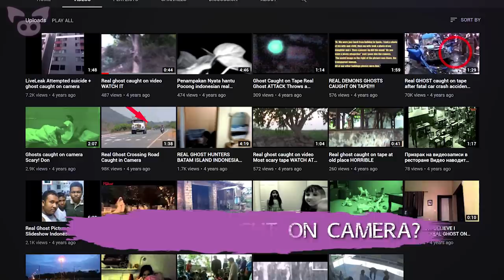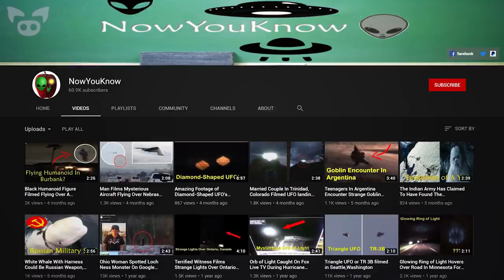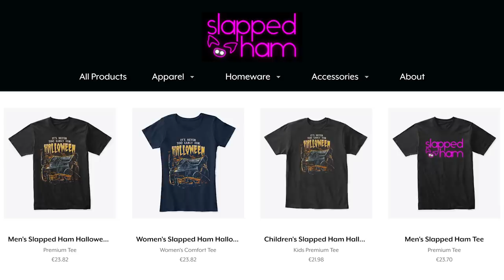These Unsettling Videos Can’t be Explained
From a Bigfoot caught on camera in Russia to a poltergeist seen playing with children's toys, these unsettling videos can't be explained.

1. Security guard films ‘ghost’ haunting football changing rooms after 'slamming doors' in creepy footage